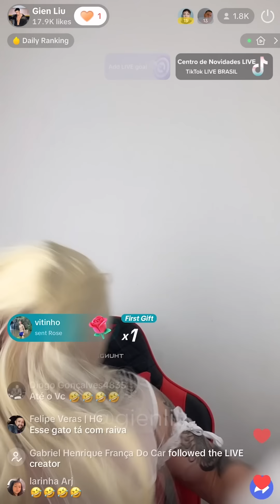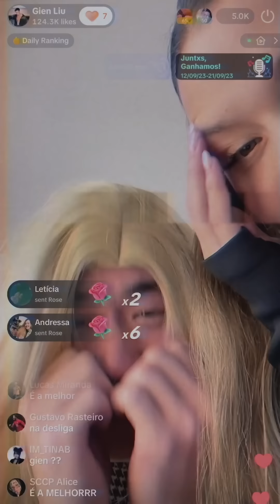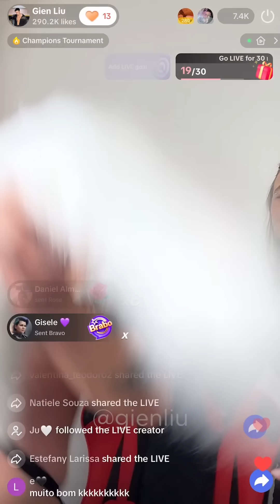FIZ LIVE NPC PRA GANHAR DINHEIRO 🤣😱